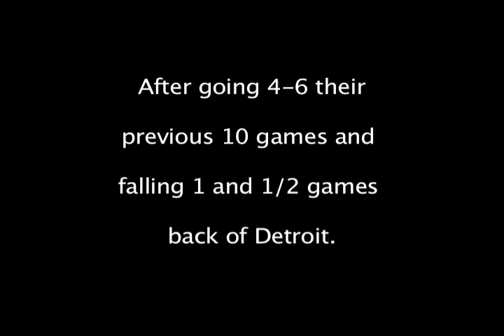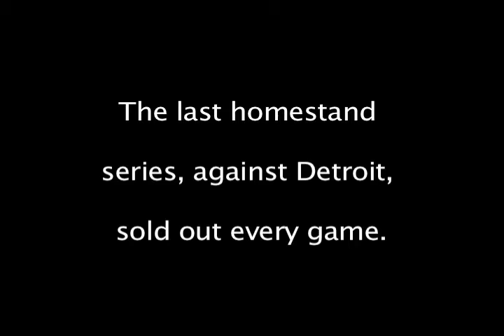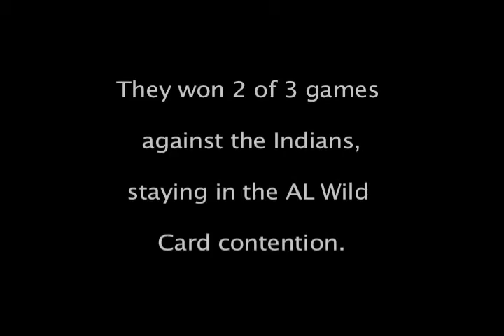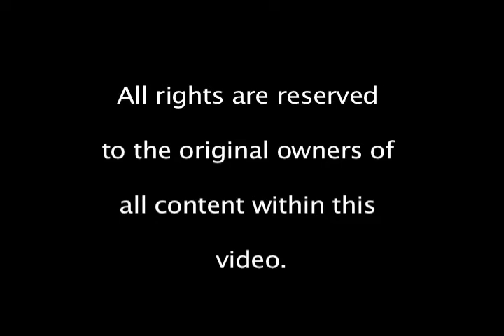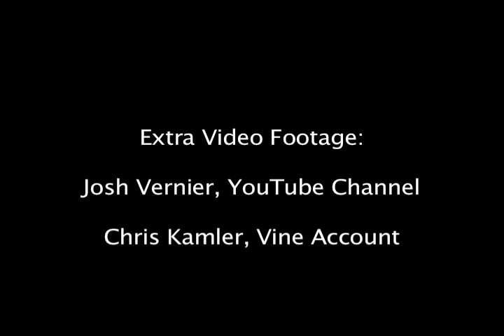Kansas City Royals 2014 Highlights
A brief, but detailed chronicling of the last month of the Kansas City Royals' 2014 season; reaching a playoff berth for the first time since 1985.